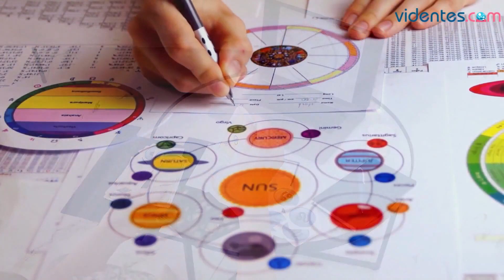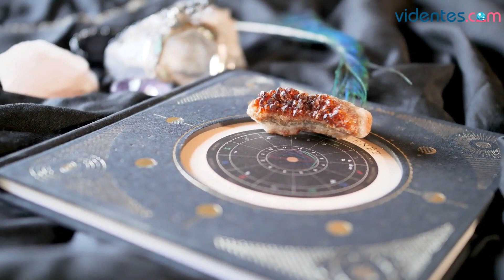HORÓSCOPO DIARIO ❤️💫✨ CAPRICORNIO ♑️ MARTES, 14 DE FEBRERO DE 2023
Horóscopo de Capricornio para hoy, martes 14 de Febrero de 2023. El horóscopo para hoy: descubre tu futuro gracias a mi horóscopo diario para ti.